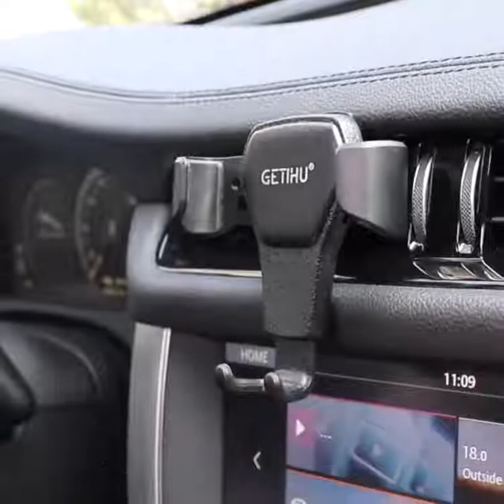Стойка за телефон за кола за парното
Автоматична поставка за телефон за парното на колата. КУПИ ОТ